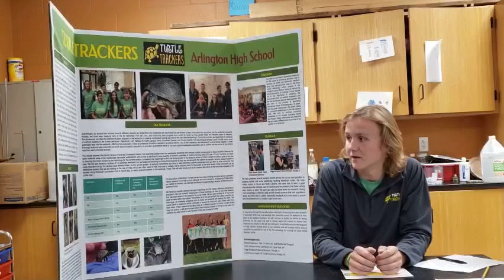Who is helping you move forward to college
In this series, the Arlington High School Turtle trackers talk with HV Parent about their take on family and expectations leading up to college.